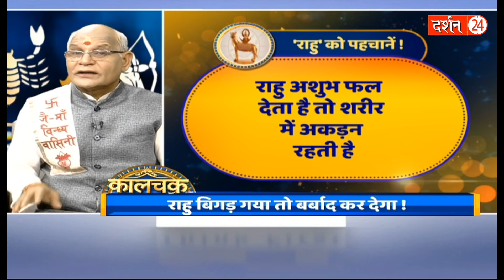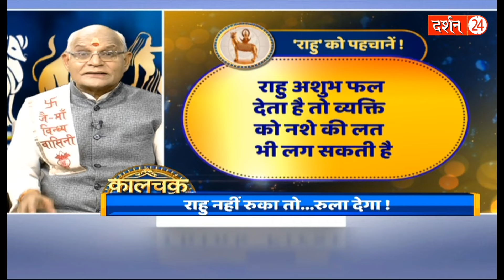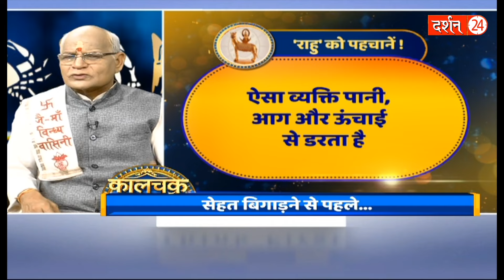अपने और अपने परिवार को बचाने के लिए ज़रूर करें ये उपाय ! | Pandit Suresh Pandey | Darshan24